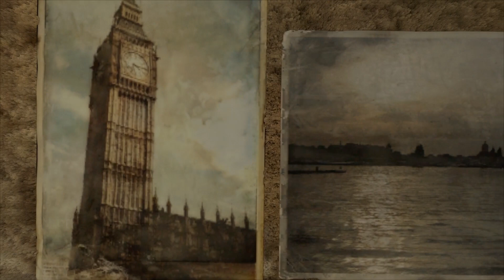Surviving In The Metro's | Playthrough | (Metro 2033 ) | Part 1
If you enjoyed this Video, then make sure to SLAP that like button. Definitely comment while you’re at it; let me know what you like and dislike about the Video. All feedback is much appreciated.